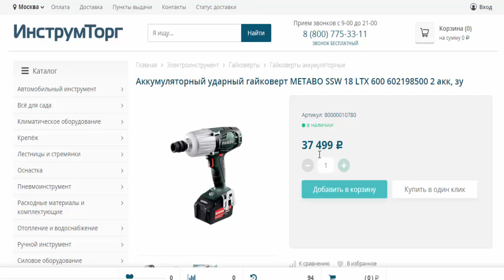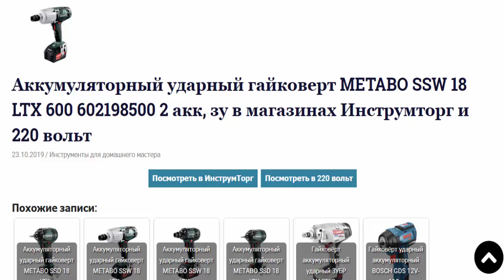Аккум ударный гайковерт METABO SSW 18 LTX 600 602198500 2 акк, зу в магазинах Инструмторг и 220 воль